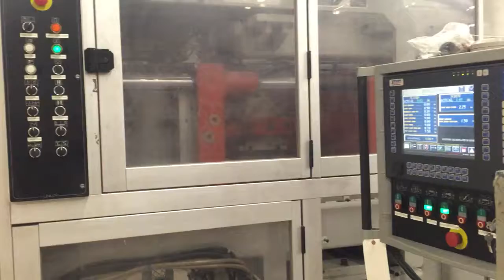7709642 2005 Uniloy R 2000 1